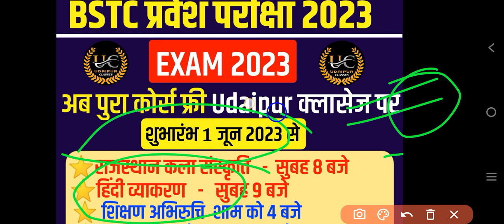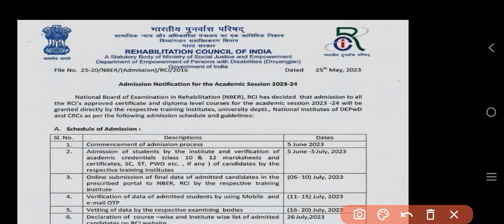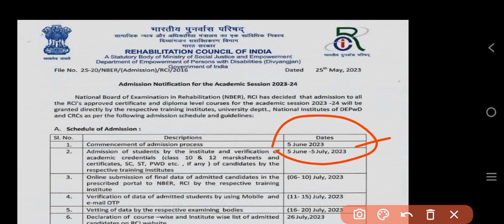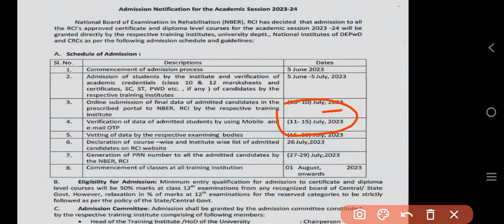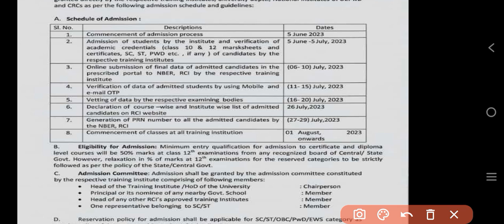Special Bstc form date 2023|special bstc form kese bhere 2023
udaipur_classes

Bstc 2023 ki taiyari kaise kare/bstc 2023 मे होगी या नहीं/bstc 2023 की तैयारी कैसे करें/bstc2023

2023 मे प्री बीएसटीसी की तैयारी कैसे करें
bste 2023 exam kab hoga
बीएसटीसी 2023
2023 मे बीएसटीसी की तैयारी कैसे करनी चाहिए

bstc 2022
bstc classes
bstc 2023, bstc 2023

hr clasees shekhawati bstc mental ability
hr clasees shekhawati  bstc hindi
bstc teaching aptitude
hr clasees shekhawatibstc english
hr clasees shekhawati bstc reasoning
Bstc online Live classes 2023
Bstc online classes 2023
Bstc online classes hr classes shekhawati